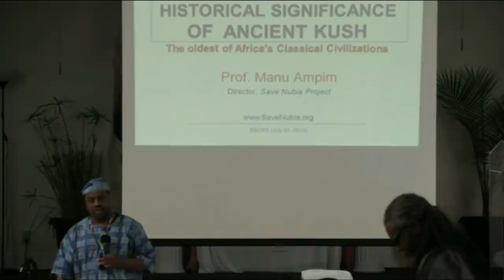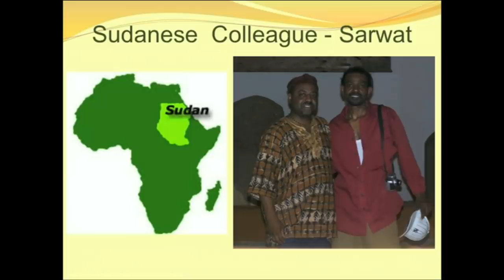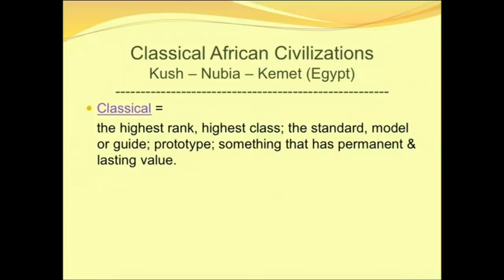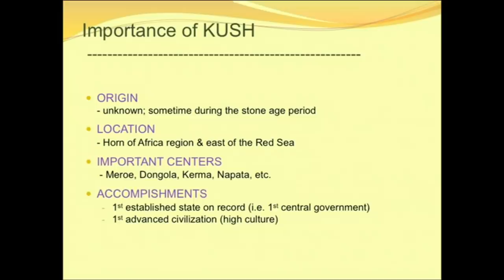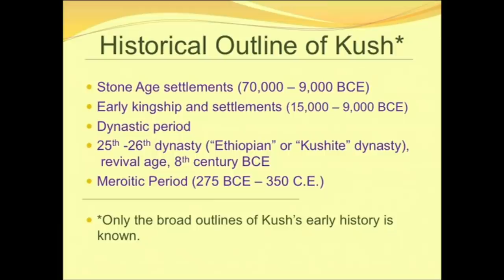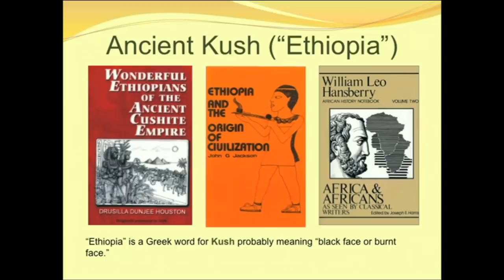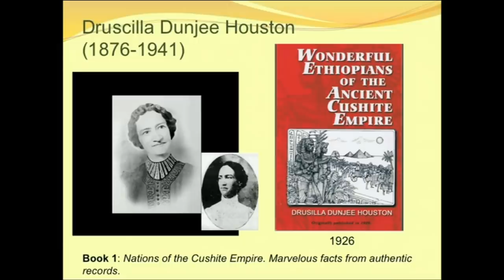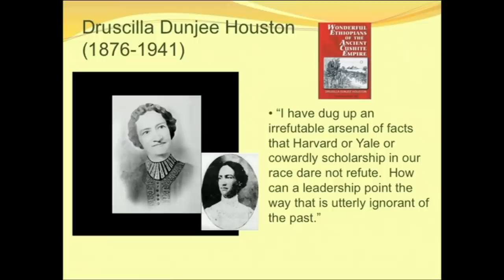Clip Historical Significance of Ancient Kush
This is a brief clip of a presentation on the classical African civilization known as Kush.